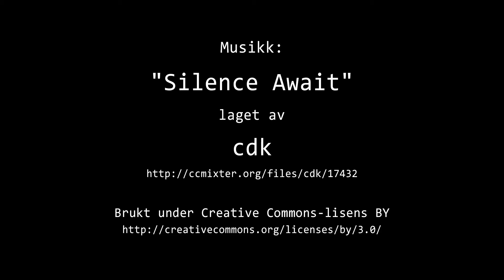Timelapse Cam 2 - Natt til 2. mars 2020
Været i Moss natt til mandag 2. mars 2020.